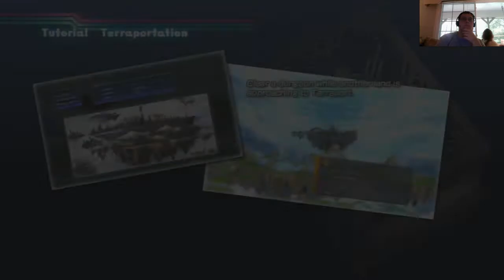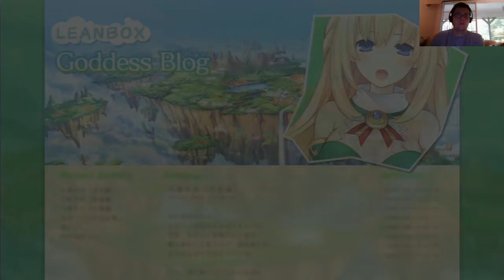Number One Wifey!| Hyperdimension Neptunia 05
Continuing off with a heavily story (sort of) episode of mostly cut-scenes. Enjoy